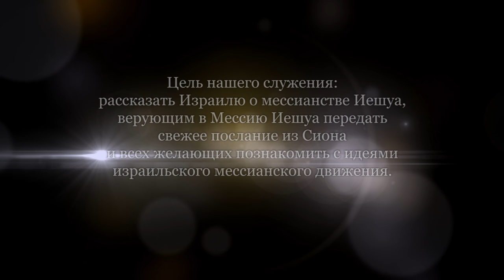Скажи мне своё Евангелие (Александр Гольдберг)